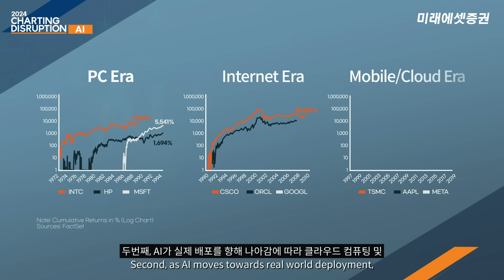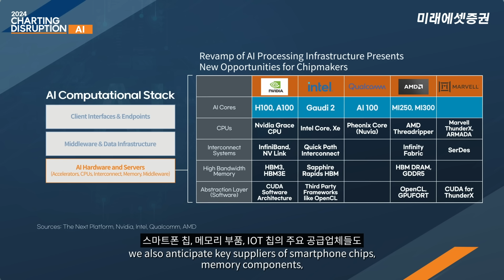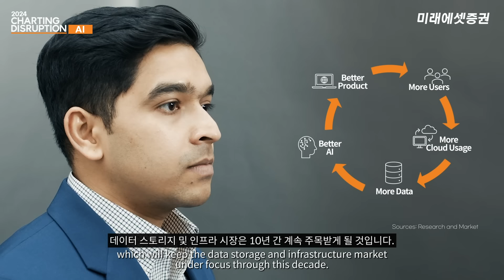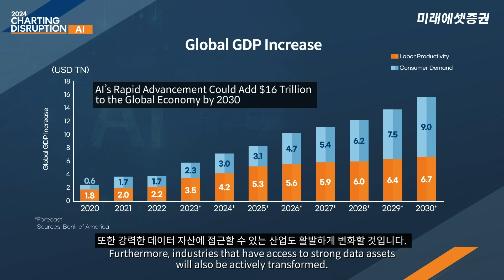[Charting Disruption] 생성형 AI의 혁신적 파워, AI가 바꿀 미래는? (SUB ENG KOR)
글로벌 ETF 운용사 Global X의 Charting Disruption 시리즈!
[AI편] 출연: Tejas Dessai Global X research analyst

00:00 오프닝
00:30 Q. 생성형 AI의 혁신은 어떻게 전개될까?
01:20 Q. AI도입의 첫 주인공은?
02:05 Q. AI는 어떻게 데이터를 혁신할까?
02:40 Q. 생성형 AI의 혜택 산업은?
03:33 클로징

🌎 Enable subtitles for ENG/KOR/JAP/ZH-CHT/ESP/IDN lyrics!
     영어/일본어/한국어/중국간체/스페인어/인도네시아어/힌디어(번역은 AI솔루션 사용)
🙏'설정'에서 자막-원하는 자막을 선택하시고 'CC'를 눌러보세요.